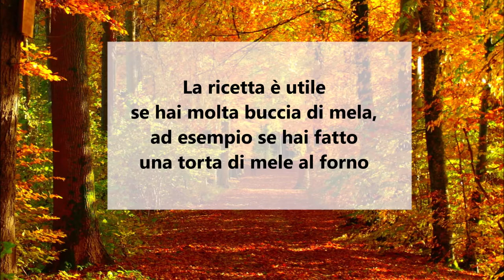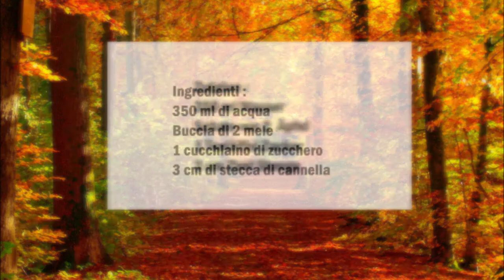Winterapfel Tee / Té di Mela invernale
Deutsch :
350 ml Wasser
Schale von 2  Äpfel
1 Teelöffel Zucker
3 cm Zimt Stange

Die Apfelschalen auf ein Backblech legen und bei 100 C° 90 Minuten im Backofen trocknen.
(Man kann auch die Resthitze benutzen vom Ofen wenn man was gebacken hat dann aber so lange im Ofen lassen bis die Schalen getrocknet sind)
In ein Topf die Apfelschalen und die restlichen Zutaten geben und für 7 - 8 Minuten kochen.
Danach ist der Tee fertig.

Das Rezept lohnt sich wenn man viele Apfelschalen hat zB wenn man Apfelkuchen gebacken hat.

Italiano :
350 ml di acqua
Buccia di 2 mele
1 cucchiaino di zucchero
stecca di cannella da 3 cm

Mettere la buccia di mela su una teglia e far asciugare a 100°C per 90 minuti nel forno.
(Puoi anche usare il calore residuo del forno se hai cotto qualcosa ma devi lasciarle in forno fino a quando le buccie sono asciutte)
Mettere la buccia della mela e gli altri ingredienti in una casseruola e cuocere per 7 - 8 minuti.
Adesso il tè è pronto.

La ricetta è utile se hai molta buccia di mela, ad esempio se hai fatto una torta di mele.